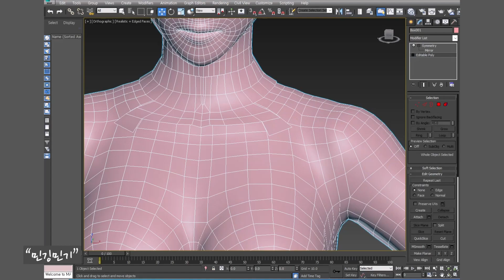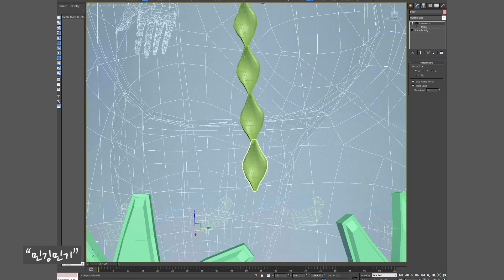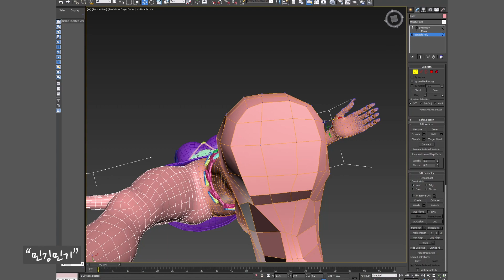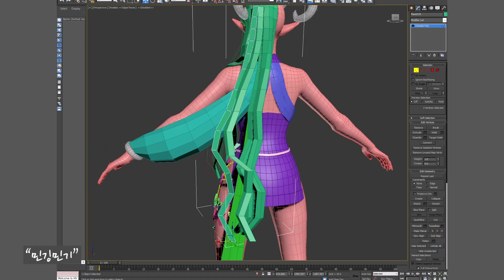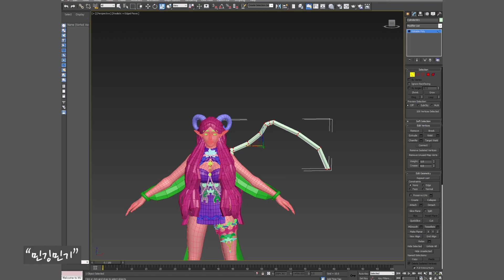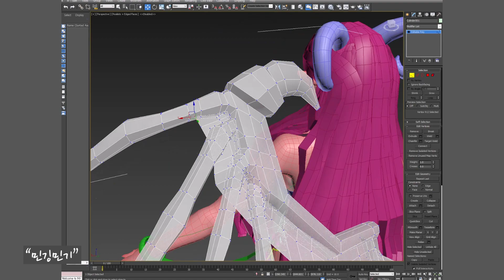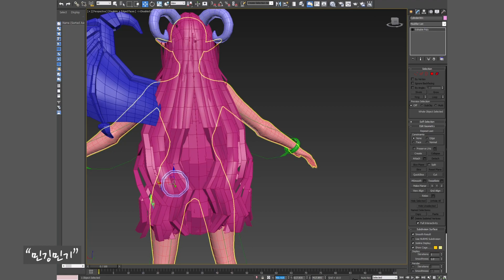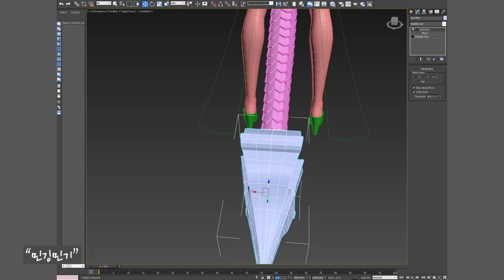3D 캐릭터 모델링 제작 / 서큐버스 / 헤어 / 옷 / 액세서리 제작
안녕하세요.
민깅민기 입니다.

서큐버스 3D 제작
옷 / 헤어/ 액세서리 제작 영상입니다.

감사합니다!